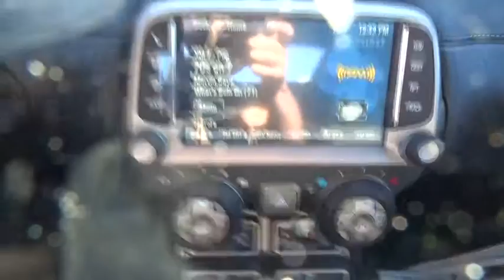2015 Chevrolet Camaro Hicksville, Huntington, Levittown, Freeport, Westbury, NY 15469R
2015 Chevrolet Camaro

Door handles body-color,Fascias front and rear body-color SS-specific,Fog lamps front projector type,Hood blanket,Mirrors outside heated power-adjustable and driver-side auto-dimming body-color,Molding Black roof ditch,Moldings body-color lower rocker,Spare tire and wheel not desired tire sealant and inflator kit in place of spare tire,Tire sealant and inflator kit in place of spare tire,Wipers front intermittent,Air conditioning single-zone manual,Air filtration system with pollen filter,Coat hooks driver- and passenger-side rear,Compass located in Driver Information Center,Console floor with armrest,Cruise control electronic with set and resume speed steering wheel mounted,Cup holders 2 front,Dead pedal driver,Defogger rear-window electric,Driver Information Center color display,Gauges auxiliary multi-function includes 4 gauges: oil pressure battery voltage oil temperature and transmission fluid temperature mounted on center console forward of shifter,Glovebox lockable,Head-Up Display with color digital readouts for vehicle speed selected gear G-Force audio system information high-beam indicator compass outside air temperature turn signals tachometer vehicle messages Turn-by-Turn information and phone information,Instrumentation analog includes speedometer tachometer fuel gauge and engine temperature gauge,Lighting front reading lamps,Lighting interior with illuminated entry and theater dimming,Map pockets front doors,Mirror inside rearview auto-dimming frameless,Power outlets 2 auxiliary 1 located in center console storage area and 1 located at front of center console,Seat adjuster driver 6-way power (fore/aft up/down tilt) with power recliner,Seat adjuster front passenger 6-way power (fore/aft up/down tilt) with power recliner,Seats heated driver and front passenger,Shift knob leather-wrapped,Sill plate Chevrolet,Steering column manual rake and telescopic,Steering wheel 3-spoke leather-wrapped,Theft-deterrent system PASS-Key III,Trunk release remote located on driver-side,Universal Home Remote includes garage door opener 3-channel programmable,Visors driver and front passenger vanity mirrors covered,Windows power with driver and passenger Express-Down/Up,Alternator 150 amps,Axle 3.45 ratio,Battery maintenance-free with rundown protection and retained accessory power,Differential limited slip,Exhaust dual-outlet stainless-steel with bright tips,Rear wheel drive,Steering power variable ratio electric,Suspension Performance,Antenna integral rear window,Antenna OnStar and SiriusXM Satellite Radio fin-type Black located on roof (Body-color when (WRS) RS Package is ordered.),Audio system feature Boston Acoustics premium 9-speaker system 245 watts,SiriusXM Satellite Radio is standard on nearly all 2015 GM models. Enjoy a 3-month All Access trial subscription with over 150 channels including commercial-free music plus sports news and entertainment. Plus you can listen to SiriusXM Internet Radio everywhere on your computer smartphone or tablet. Welcome to the world of SiriusXM (SiriusXM subscription extended to a full year. IMPORTANT: The SiriusXM Satellite Radio trial package is not provided on vehicles that are ordered for Fleet Daily Rental ('FDR') use. If you decide to continue listening after your trial the subscription plan you choose will automatically renew and you will be charged according to your chosen payment method at then-current rates. Fees and taxes apply. See our Customer Agreement for complete terms All fees and programming subject to change),Steering wheel controls mounted audio controls,Air bags dual-stage frontal and thorax side-impact driver and front passenger and head curtain side-impact front and rear outboard seating positions includes Passenger Sensing System (Always use safety belts and child restraints. Children are safer when properly secured in a rear seat in the appropriate child restraint. See the Owner's Manual for more information.),LATCH system (Lower Anchors and Top tethers for CHildren) for child safety seats,Safety belt pretensioners driver and front passenger,Safety belts 3-point all seating positions,StabiliTrak stability control system with traction control,Tire Pressure Monitor System,Trunk emergency release handle,